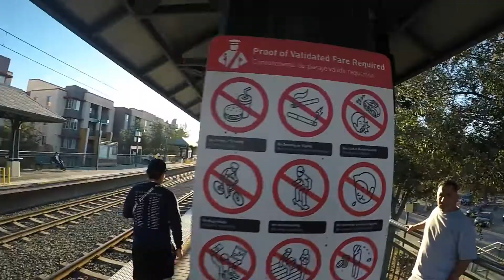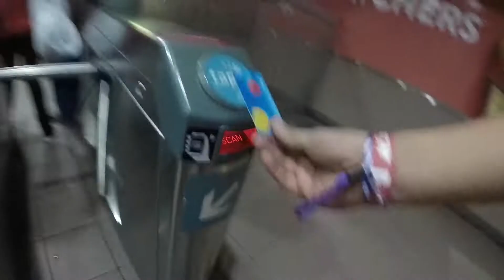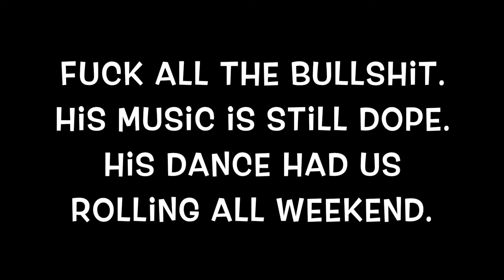Rolling Loud LA PART 2 - "A High School Reunion" (The Gruesome Twosome Experience)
A High school Reunion is a Gruesome Twosome Experience at the Rolling Loud Festival in Los Angeles 2018. The festival included performances from Lil Wayne, Wiz Khalifa, Curren$y, Cardi B, Sheck Wes, Play Boi Carti and many more.

Through out the video, you witness the Gruesome Twosome Experience, which is how my brother Martin and I Eloy do festivals.

We reunite with some of our childhood friends AND JUST LIKE OLD TIMES.
From the beer garden to the mosh pits, we were on another level the whole weekend.

Enjoy the laughs, the jokes,  the live music, the dance offs...
 and welcome to the Gruesome Twosome Experience.

Beats by: IG @eroksbeats @kvn.mrtn @covica__